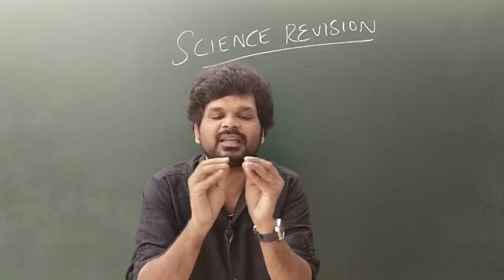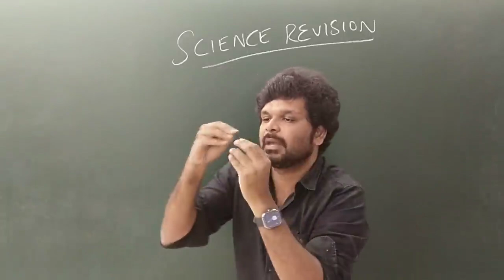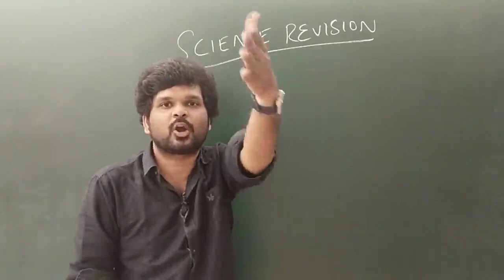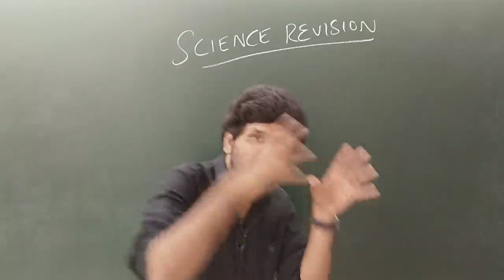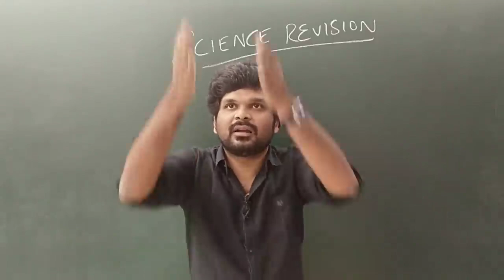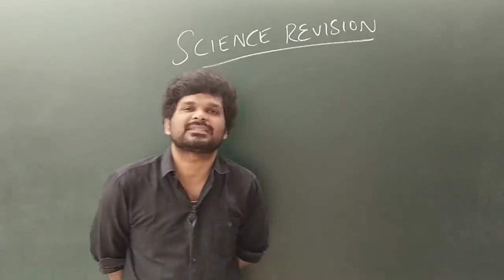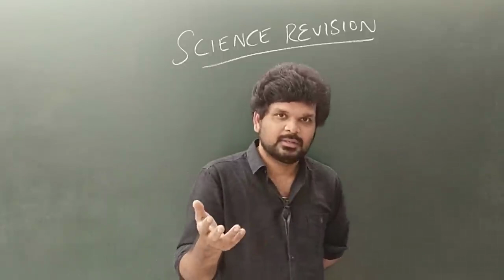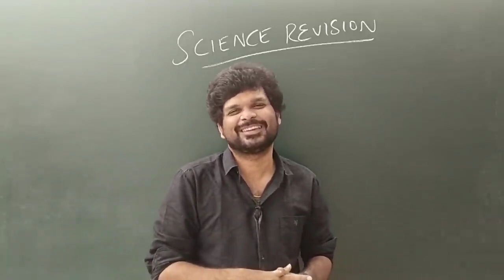Science Top Important Points I S.I 2023 I Sathish Gurunath.